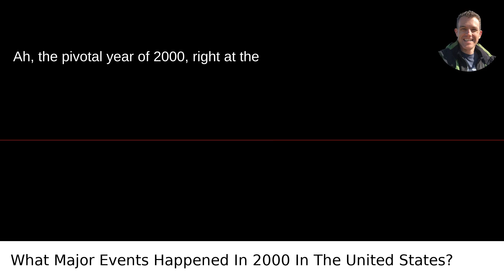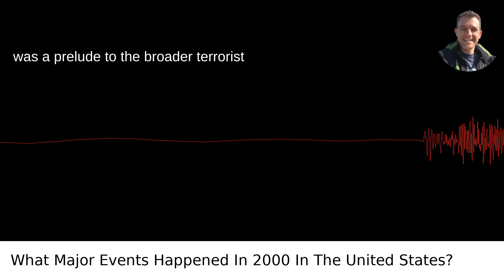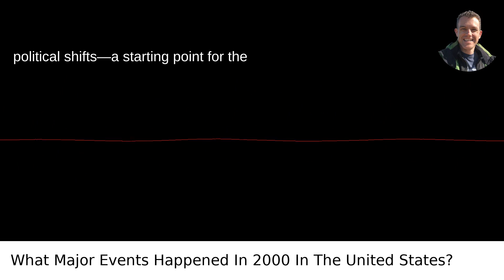What Major Events Happened In 2000 In The United States?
I answered this question on Quora My video answer to the question: What Major Events Happened In 2000 In The United States?